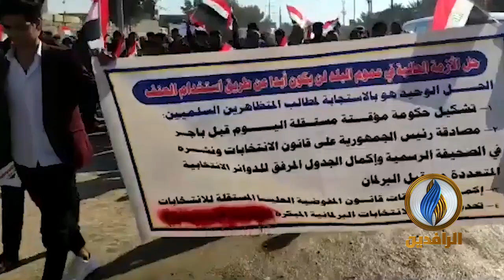طلاب وأساتذة مدارس قضاء الإصلاح في محافظة ذي قار يواصلون إضرابهم عن الدوام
طلاب وأساتذة مدارس قضاء الإصلاح في محافظة ذي قار يواصلون إضرابهم عن الدوام ويطالبون بإسقاط الأحزاب الفاسدة
ــــــــــــــــــــــــــــــ